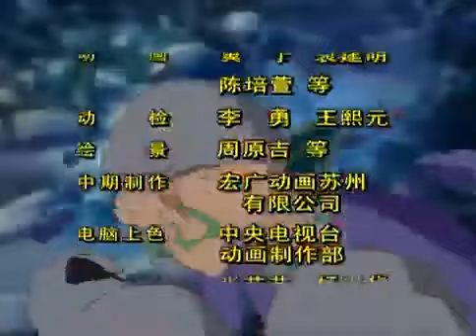Closing to The Legend Of Nezha (哪吒传奇) (Disc 1) (Disc 26) 2003 Malaysian VCD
"The Legend Of Nezha" is for animated TV show. This animated TV show is on 52 episodes at 26 Discs on 2-episodes together in the past, this VCD is for Mandarin Version. Are you ready to show the Nezha?

Language: Mandarin
Subtitles: Chinese, English
Episode : 1-52 (2-episodes)
Discs: 26

1.Credits Screen
2.Ending Theme Song